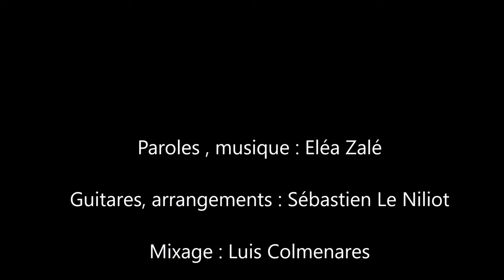Monsieur clown , KARAOKE, version instrumentale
Une chanson pour enfants jazzy sur le thème du cirque , du clown
Monsieur clown a mis son grand manteau
Son nez rouge et son beau chapeau
Il s'agite devant le rideau
Il connait bien son numéro